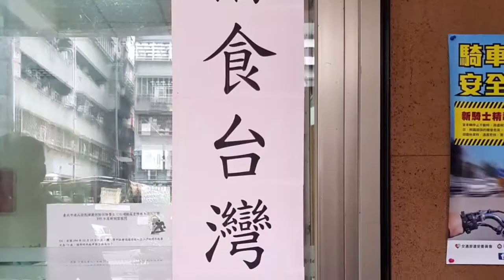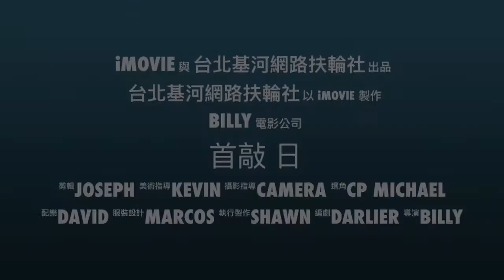2017 首敲日 #003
2017 首敲日 #003